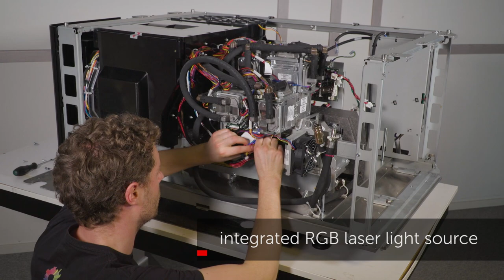Barco Series 4: smooth install, modular design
Barco cinema projectors are praised for their modular design which simplifies maintenance and reduces cost. As no tools are required, anyone can replace the filters of the Barco Series 4 cinema projectors.